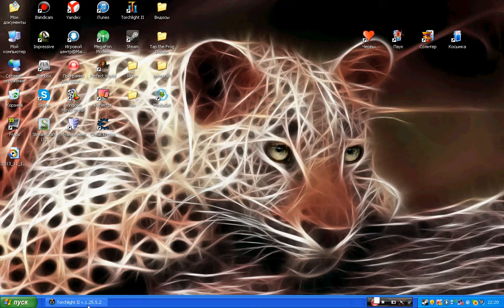TorchLihgt2 #3 (Склеп)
Продолжаем играть в игрушку TorchLight2